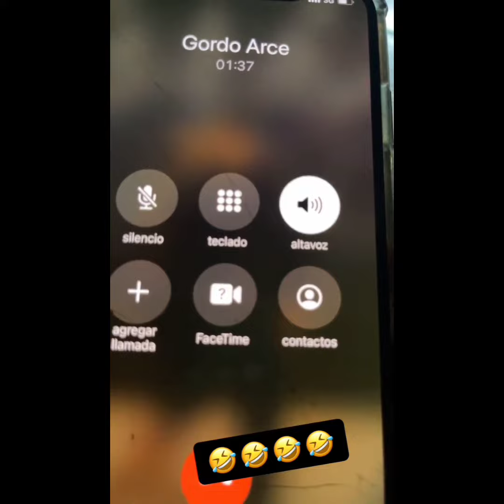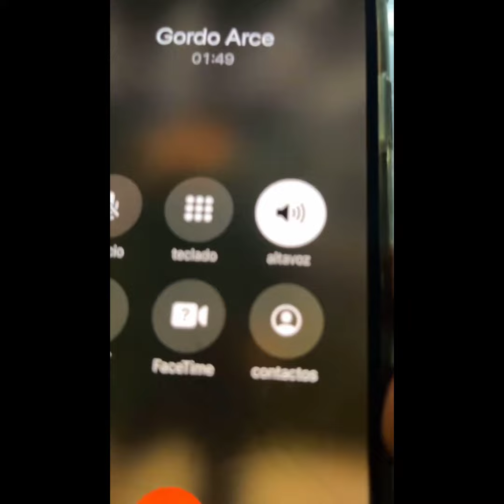Jaimico se va a trabajar con el Hurtado